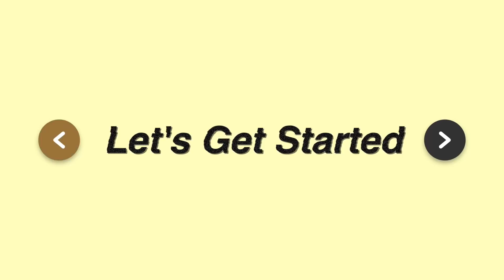Fall Try On Clothing Haul 2018 (I bought a lot lol)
FALL HAUL!! my huge fall clothing haul has finally arrived... I do these every season and they're my fave. do you guys still even like hauls? lol. I went shopping and bought a ton of stuff at urban outfitters, brandy melville, topshop, etc... just a shopaholic lol.

Outfit details & fun shit over on my bloggggg!

VLOG CHANNEL (daily but not daily vlogs lol)

SHOW ME YOUR MUMU:
USA Sweater
Distressed Knit
Tie Up Sweater
Plaid Pants

TOPSHOP:
Camo Jacket
Cream Sweater

URBAN OUTFITTERS:
Disney Top
Long Sleeve (similar)
Striped Sweater

NASTYGAL:
Star Booties
Cheetah Skirt
Crop Top

You guys are seriously the best & I can’t thank you enough for all your love and supportttt!!!

PS if you’re reading this, comment “sneaky fam!” So I know!

Q&A:
What camera is this? Canon 80D or M6